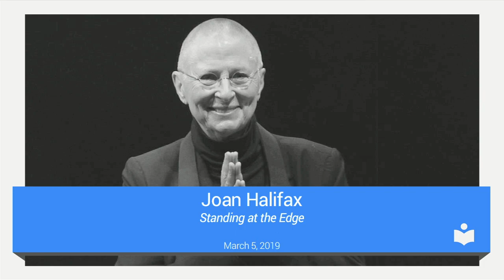Standing at The Edge | Joan Halifax | Talks at Google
A talk based on Joan’s book “Standing at the Edge”. The book weaves together scientific research she will share with us and her own powerful personal experiences as a social activist and humanitarian to show how we can transform our biggest challenges with compassion and wisdom. Joan’s teachings will benefit Googlers as we take on big challenges that respect the opportunities before us. Her talk will demonstrate how to do this while still maintaining respect for each other through compassion.

About Joan:
Joan Halifax, American Zen Buddhist teacher, anthropologist, ecologist, civil rights activist, hospice caregiver, and the author of several books on Buddhism and spirituality. She received her Ph.D. in medical anthropology and received a National Science Foundation Fellowship in Visual Anthropology, was an Honorary Research Fellow in Medical Ethnobotany at Harvard University, and was a Distinguished Visiting Scholar at the Library of Congress. She is a thought leader with respect to well-being and compassion. She is a highly sought after speaker widely known and respected in many of our internal communities.